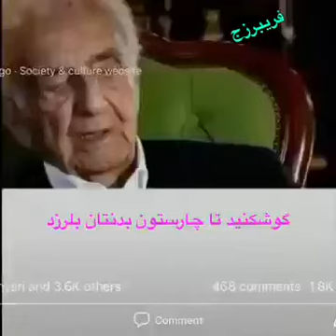خود کشی دسته جمعی فتنه ۵۷،در اوج رفاه برای،آب و برق ،اتوبوس مفتی؟؟پس بدنبال آزادی نبودند، بلکه مفت..